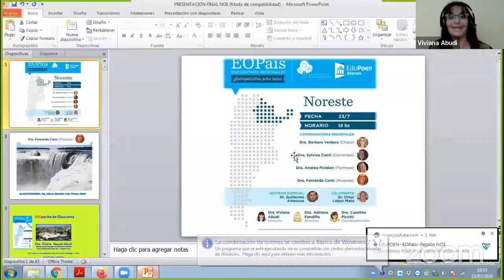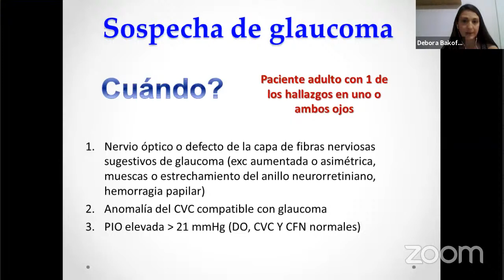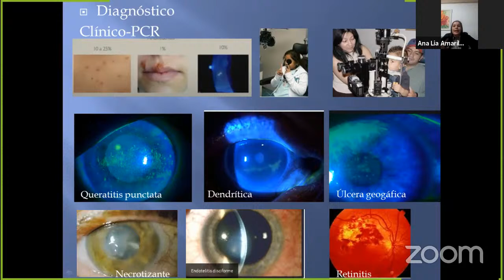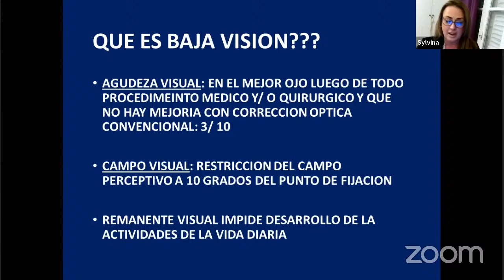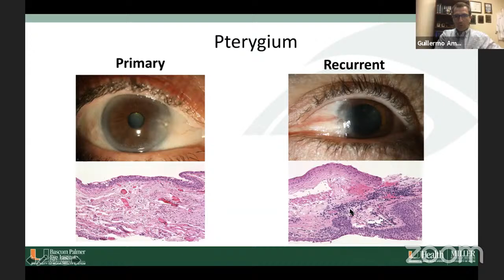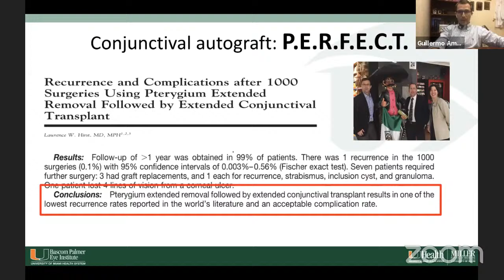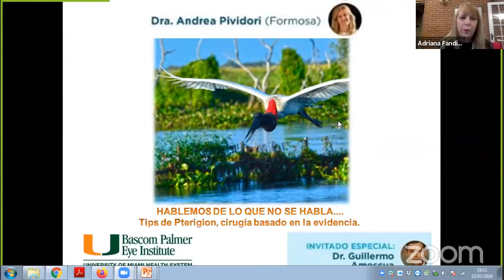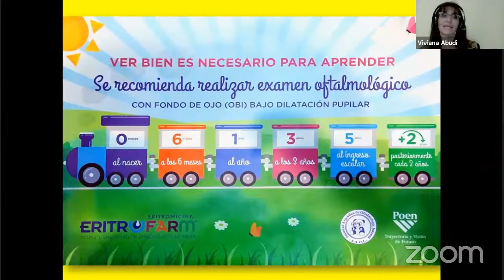EOPAÍS: REGIÓN NORESTE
Encuentros de oftalmopediatras: Región Noreste

Expositores: Dra. Bárbara Ventura, Dra. Sylvina conti, Dra. Andrea Pividori, Dra. Fernanda Corsi
Coordinadores: Dra. Carolina Picotti, Directoras: Dra. Viviana Abudi, Dra Adriana Fandiño
Especialistas invitados: Dr. Guillermo Amescua, Dr. Omar López Mato